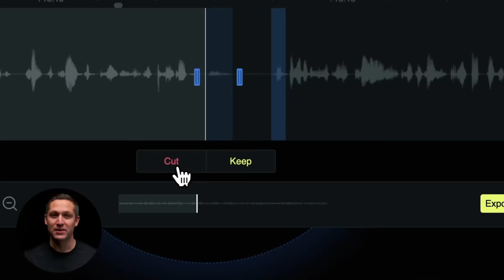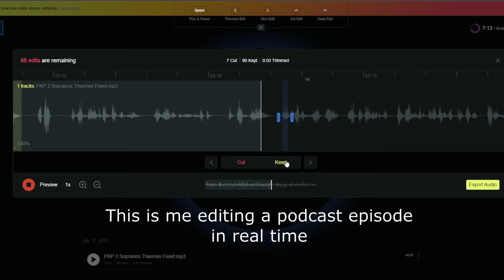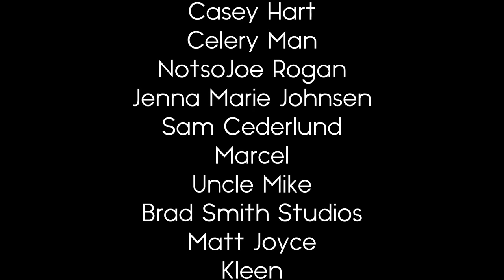The Sopranos: Jackie Aprile Sr - The Forgotten Boss